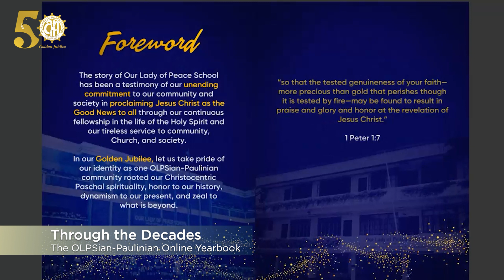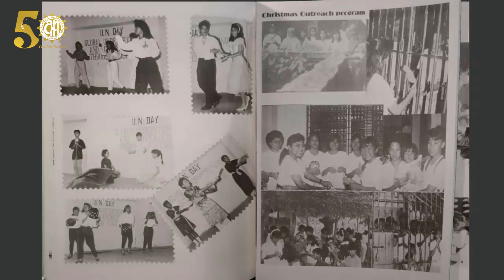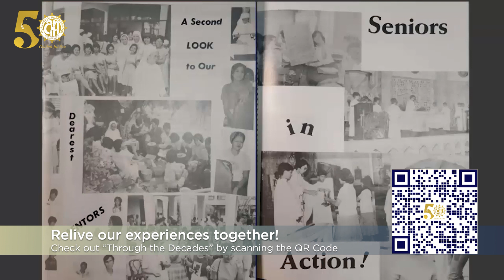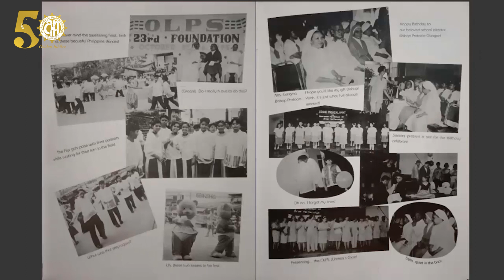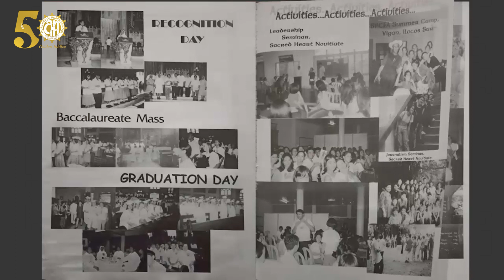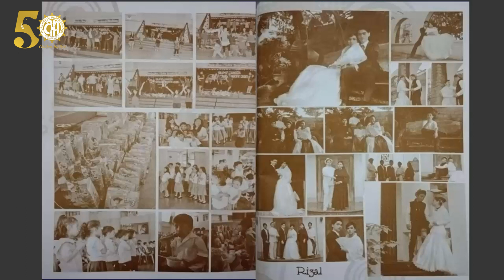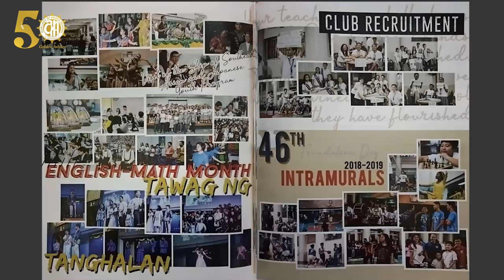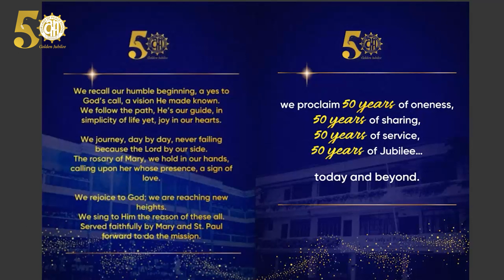Through the Decades: The OLPSian-Paulinian Online Yearbook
REMINISCE, RELIVE, AND REJOICE OLPSIAN-PAULINIANS!

As we launch the 50th Golden Jubilee of our revered school and home - Our Lady of Peace School, we trip down the memory lane as we present our simple gift, the ONLINE YEARBOOK entitled, "Through the Decades".

Through the five decades, we come together and remain steadfast in our mission identity and mission - to proclaim Jesus Christ as the Good News to all. We harness our talents and giftedness in the service of the school, community, Church, and society. Likewise, OLPS has been true in keeping her promise to provide a holistic, quality, authentic, and transformative Catholic education for all.

Let us all reminisce our past, relive and rejoice cherished moments with this humble offering for all. You may access the online yearbook through this or you may scan the QR code below.

We are just starting the celebration! Join as we journey together with ONE HEART, as ONE COMMUNITY, ONE OLPS.

Become Bearers of Christ's Mission of Peace.